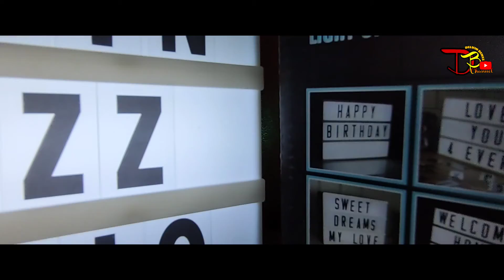LED LIGHTBOX TERMURAH YANG AKU JUMPA!!!HARGA BAWAH RM20 JER DI MR.DIY | B-ROLL | CINEMATIC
Facebook Pages : Delvin Benzz